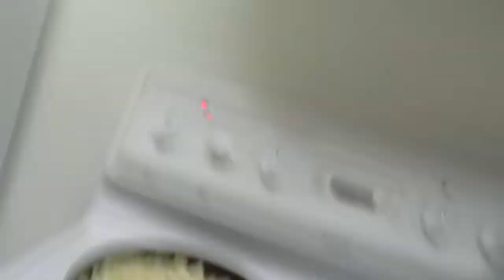Cooking With Heather - Episode 51 - Bacon, Cheese, and Sauteed Cauliflower Wraps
I basically narrate what I'm doing in the video and so you have to listen to what I say, but you also have to watch because I don't narrate everything! Because of endometriosis and things associated with it, I'm really learning how to make food my friend and so comes the need to experiment with it like never before!